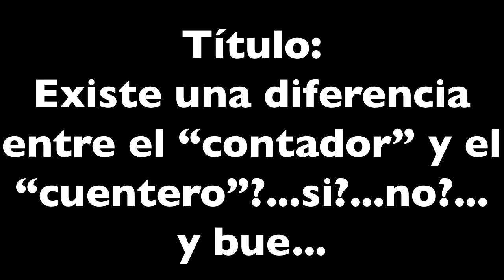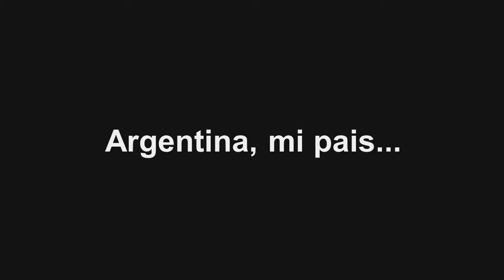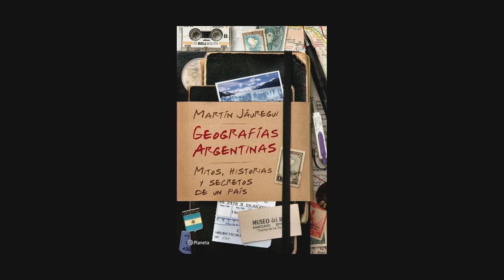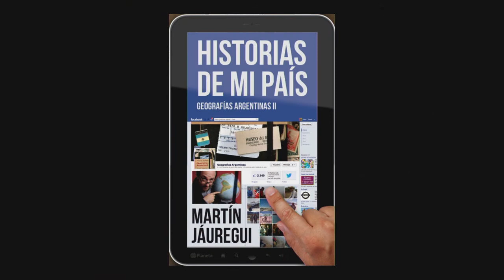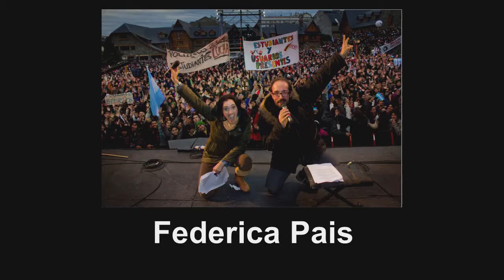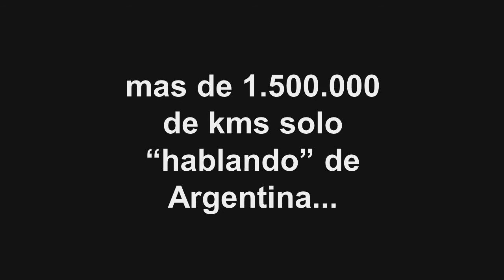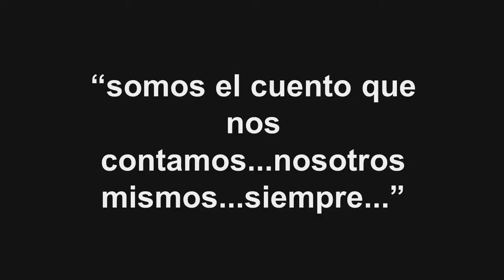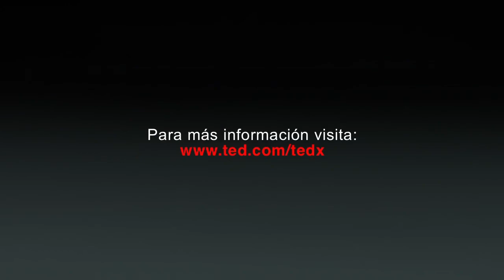Orígenes de un cuentero: Martín Jauregui at TEDxRosario 2012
Martín nos muestra su pasión por recolectar cuentos, historias y mitos de nuestro país.

Desde muy chico supo que su destino era viajar y conocer la tierra profunda, por eso sus frecuentes negativas a la hora del baño. Un verdadero hombre de tierra adentro. Este señor viajero, aventurero, periodista, excursionista, documentalista, vagabundo, reportero, pasajero, bon vivant, explorador, expedicionario, historiador, narrador, cocinero, padre de Juanita y de Joaquín, peregrino, "pseudo cartógrafo" y todo eso... trabajo durante muchos años en el programa Historias de la Argentina Secreta, como realizador de muchos capítulos que se emitieron por Canal 7. Luego de vivir varios años en Puerto Madryn, Chubut, Patagonia, trabajando en la construcción del turismo de la región, volvió a los medios junto a Juan Alberto Badia en el programa Estudio País.

Viajo por muchos países del mundo, conoció lugares remotos y tierras exóticas pero la mayor cantidad de kilómetros de viaje los recorrió en Argentina, conociendo cada rincón, cada paisaje, cada pueblo como pocos lo han hecho. Esta escribiendo su segundo libro, preparando su primer largometraje y desarrollando un proyecto de comunicación en múltiples plataformas...o sea, está inquieto...